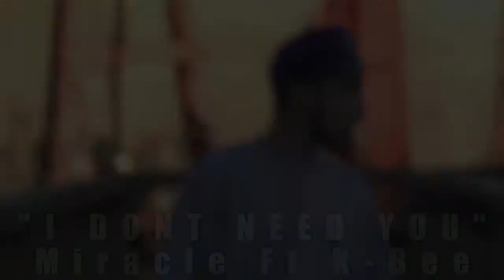Miracle - I Dont Need You Ft K-Bee (Music Video)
Our First 1Way Music Video